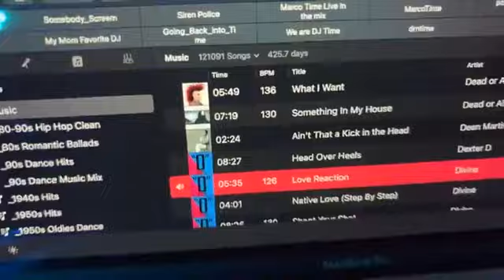Fridays at Steven’s Steakhouse